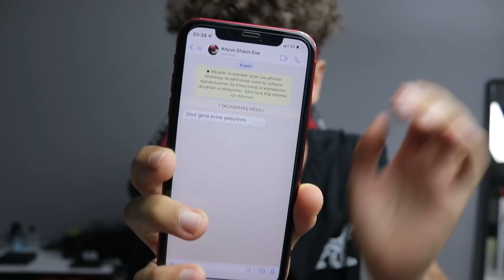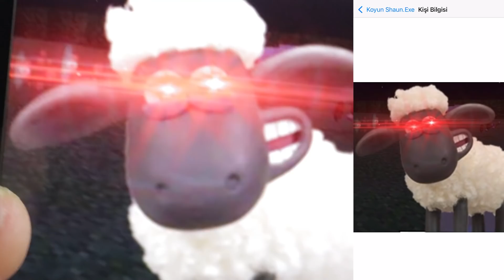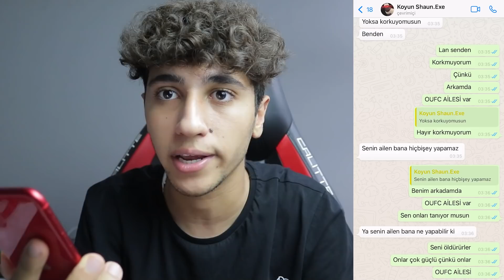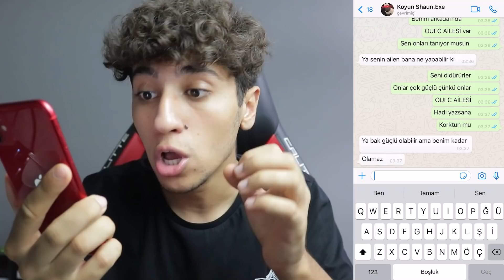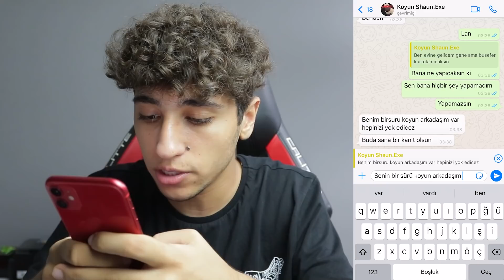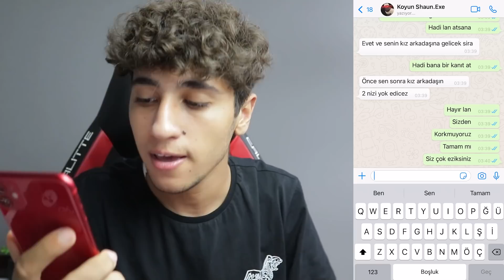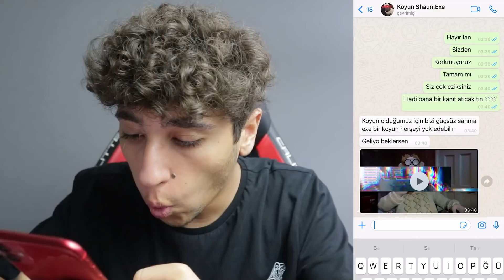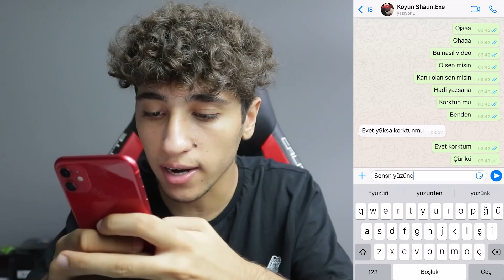KOYUN SHAUN.EXE BANA VİDEO ATTI !! (nolur yardım edin)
Ben Onur Umur KOYUN SHAUN.EXE BANA VİDEO ATTI !! (nolur yardım edin) videom ile karşınızdayım çok güzel , eğlenceli ve komik bir video oldu iyi seyirler. İyi Seyirler.